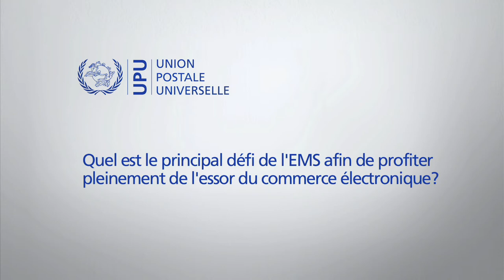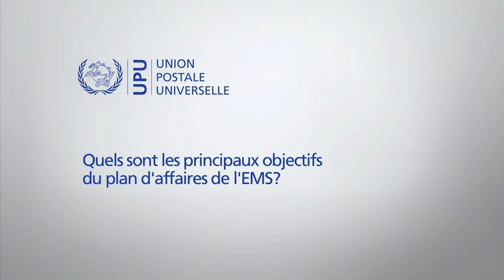EMS: préparer l'avenir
Patrick Richon, président de la Coopérative EMS à l'Union postale universelle, parle des défis du service EMS aujourd'hui, de comment les opérateurs doivent se préparer pour la croissance du commerce électronique et des orientations stratégiques de la Coopérative.